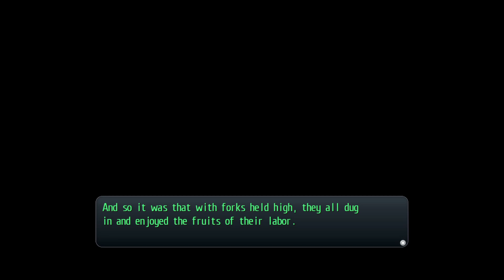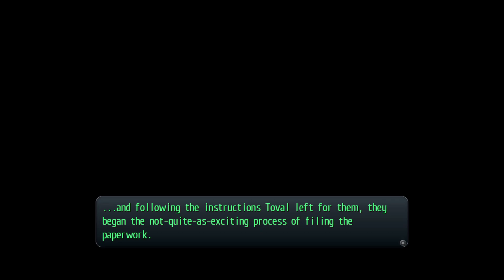The Creepy Castle Awaits | Let's Play Trails of Cold Steel [Blind][Nightmare][Difficulty Mod]Part 68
Hello everyone and welcome back to Let's Play The Legend of Heroes: Trails of Cold Steel. This time we head up to Laura's mansion to see who is town to meet with Victor. Afterward we wrap up our final tasks for the field study, but as night falls we learn some troubling news.